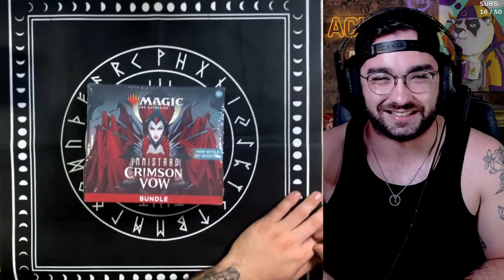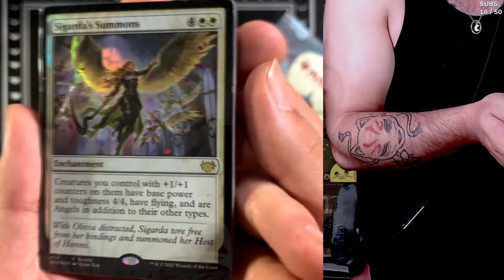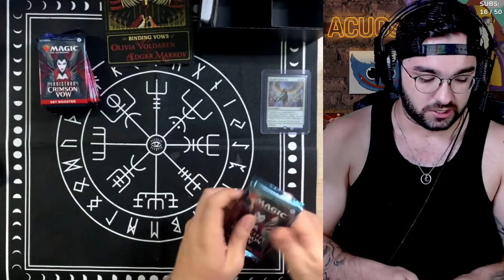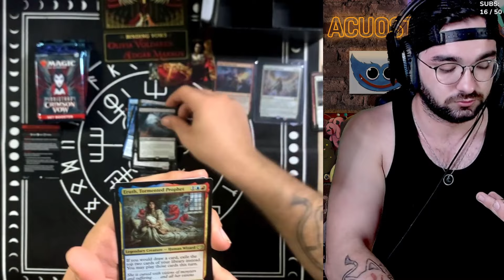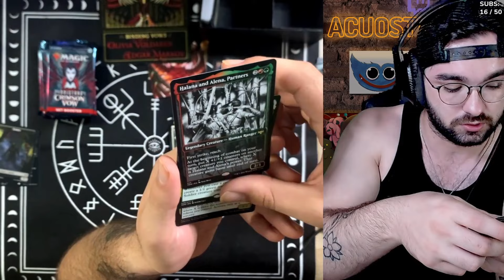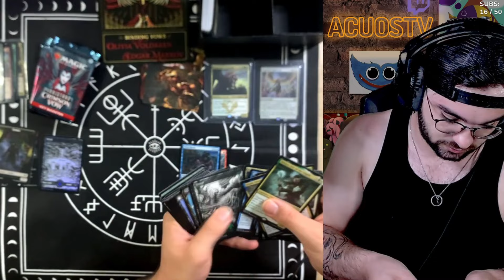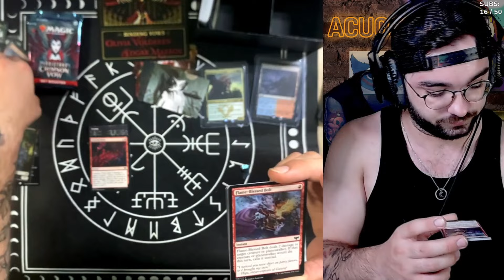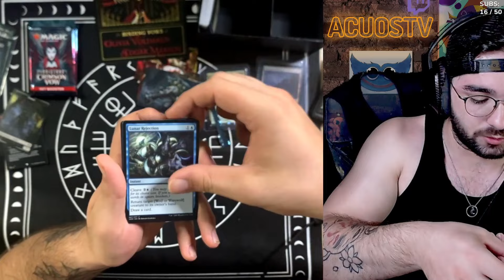¿RECUPERAMOS INVERSIÓN? | 🦇 INNISTRAD CRIMSON VOW BUNDLE | ⭐ MAGIC THE GATHERING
⏲️ ÍNDICE ⏲️
00:00 Intro
01:55 Abrimos el pack
06:18 1º sobre
08:46 2º sobre
10:29 3º sobre
13:29 4º sobre
16:55 5º sobre
19:17 6º sobre
22:01 7º sobre
23:57 Último sobre
28:02 Recuento